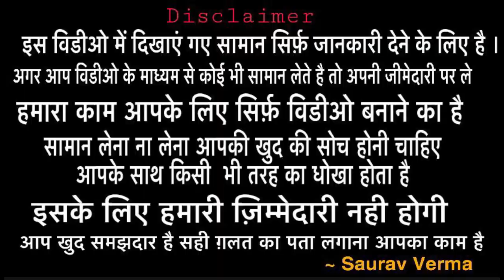अब होलसेल रेट में जितने मर्जी सेट खरीदें wholesale market/Gurleen di hatti Zira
Hey Friends

Gurleen di hatti
Main bazar, Zira
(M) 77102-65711